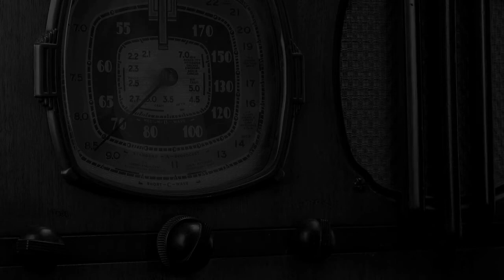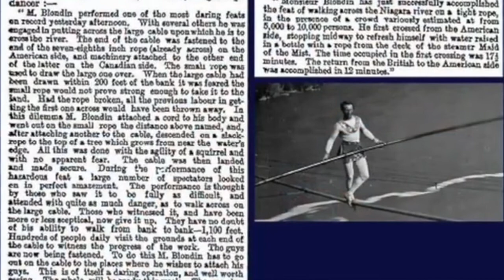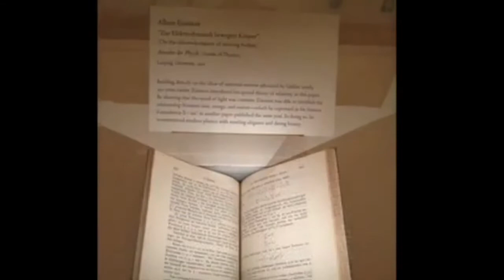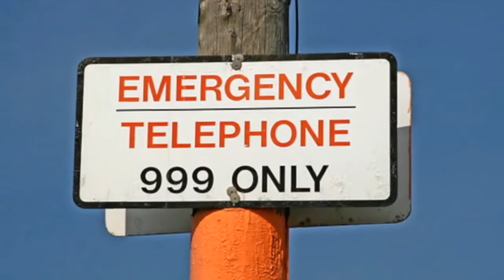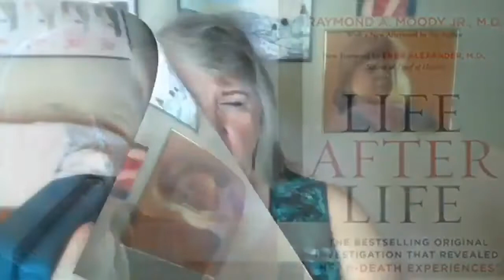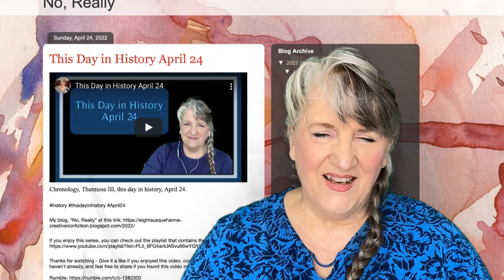This Day in History June 30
Vicki Bowers
1008 Roberts Cut Off Road
Unit 10045